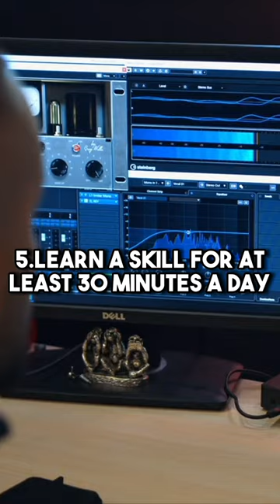Sigma Rule🦸‍♂️🔥 ~ 30 day Challenge motivation 🔥sigmamale